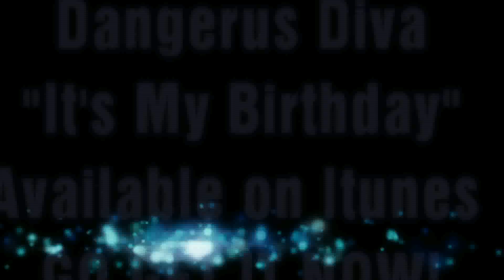The Rangers Freestyle to It's My Birthday Instrumental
TWEET THIS VIDEO!!  FACEBOOK.COM/DANGERUSDIVA